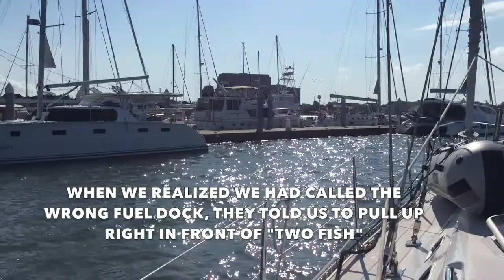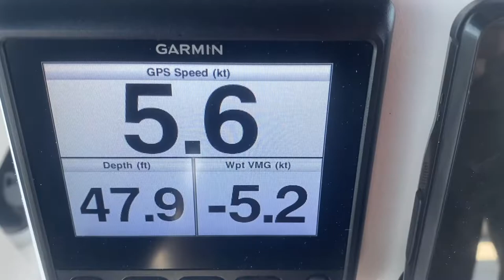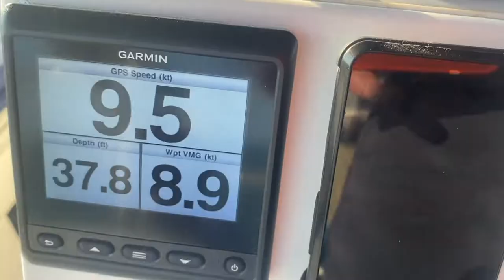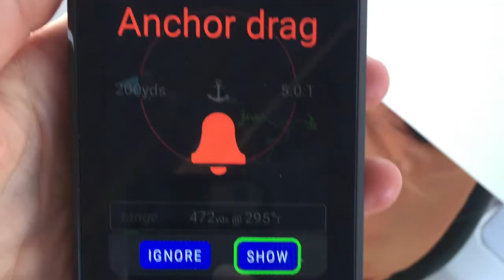Sailing Charleston, SC to Georgetown, SC on the Outside ~ with Mary Beth and Stephen ~ Ep 110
With our solar panels and Lithium Iron battery install complete, it's time to head north for the summer. We had planned to leave for a 36-hour sail from Charleston SC to Beaufort NC, but we got delayed fueling ...Stephen kept hailing the wrong fuel dock on VHF. "Charleston Harbor Marina" instead of "Charleston City Marina". Who new? So we were driving around in circles looking for a fuel shed with a red roof that didn't exist. Eventually, after calling the correct marina via land line we figured it out.

Due to our late start and fuel delay, we would have had to do two overnights to get to Beaufort, and storms were predicted.   Adding to all that, Mary Beth was seasick, so it was an easy decision to tuck into an anchorage in Georgetown, SC for a night.

When our Anchor alarm went off the next morning we moved up the river a bit to another anchorage, which found us secluded enough for an outdoor shower off the stern of the boat.

It was a great way to celebrate owning our boat for a year.

-  LIKE WHAT YOU “SEA?”

 This lets us know you are enjoying our content and gets it out to more people

 3 Step Guide to Living your FABulous Dream Life on a Sailboat

-  PRODUCT LINKS -
 We only recommend quality products we use & love and that we think you will love too

-  ABOUT OUR DINGHY -
 Takacat 380LX

-  THEME MUSIC - Go with the Float
 written by Stephen Endres and Eden Casteel, performed by Stephen Endres.

-  HOW WE GOT OUR “SAIL” TOGETHER TO BUY A BOAT

-  HOW WE KEEP OUR BUSINESSES COMPLIANT WITH THE IRS

SAFETY EQUIPMENT:
Our Epirb~
Life Jackets~
Fire Extinguishers~
Navigation Tools~
316 Stainless Steel C-Clamps~
SmartPlug 30 Amp 50ft Cordset w/Stainless Steel Inlet~
SmartPlug 30-Amp Inlet Connector ~
Bilge Pump~
Bilge Pump Float Switch ~
Life Lines ~
Jack Lines~